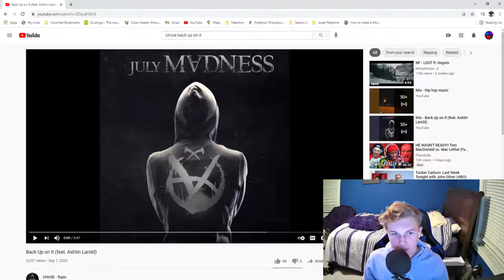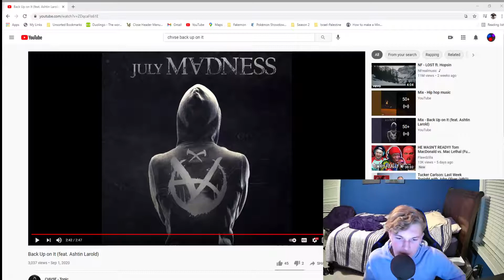Back up on It by CHVSE and Ashtin Larold Reaction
Flow smooth like my brain

Twitch if you would like to see live gaming and album reactions
Discord If you would like to chat, recommend games or video reactions, get announcements, get certain videos early, and play games with us!